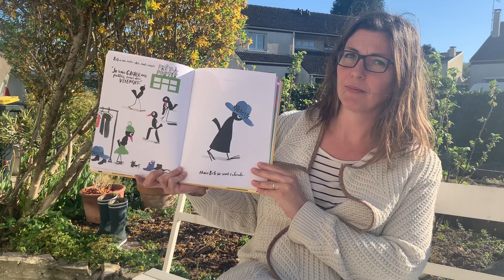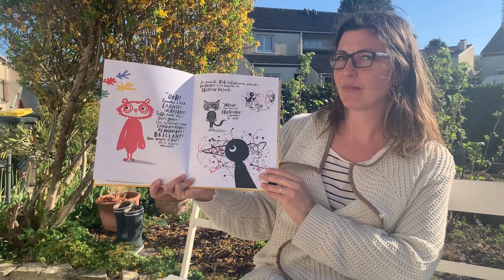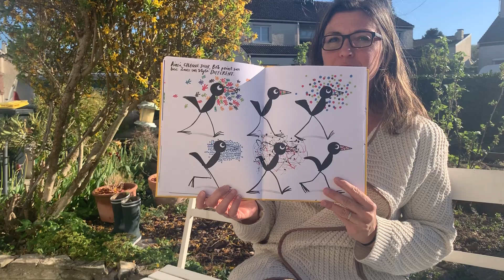Lecture du livre "Bob l'artiste" de Marion Denchars